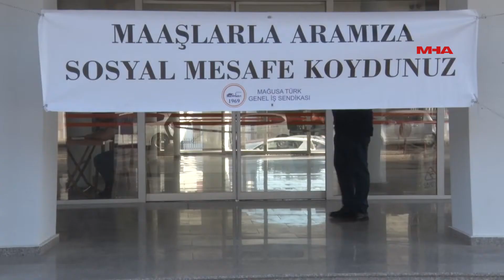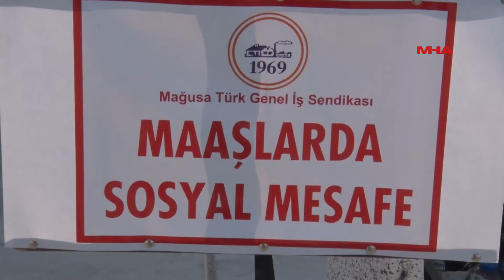MAĞUSA TÜRK GENEL İŞ SENDİKASI EYLEMİ